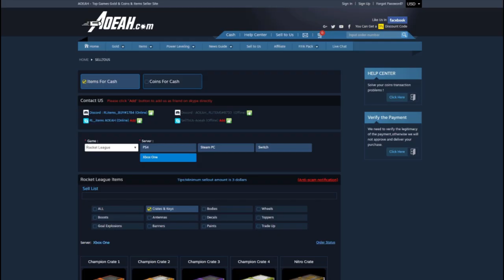OUR LUCK CAME IN CLUTCH AT THE END! 21 ZEPHYR CRATE OPENING!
Today we take a look at the new zephyr crate and open 21 of them, we also do a few trade ups at the end, what do you think we will get?